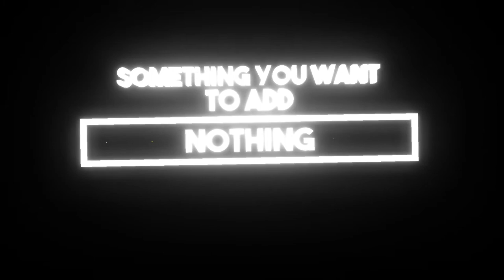Intro For GetYouAlive cadou frt #50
Canal:GetYouAlive
Daca doriti si voi un intro trebuie sa fiti abonati la canal si sa scriti in comentari daca doriti.